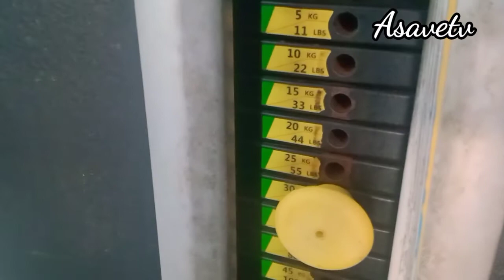💁Easy Way how to Get 4 pack abs Day #4 at the gym workout at 40s* 30 days challenge